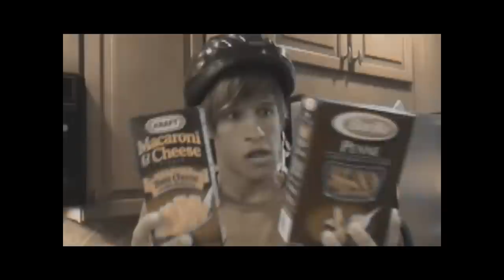Alejandro - Lady Gaga Parody ( Jalapeño )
Alejandro - Lady Gaga Parody ( Jalapeño )jajacx